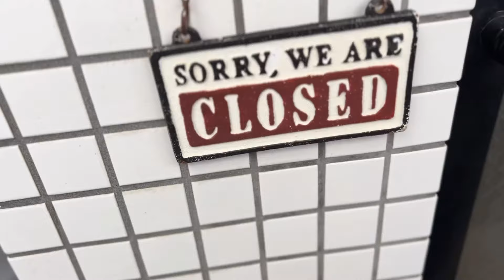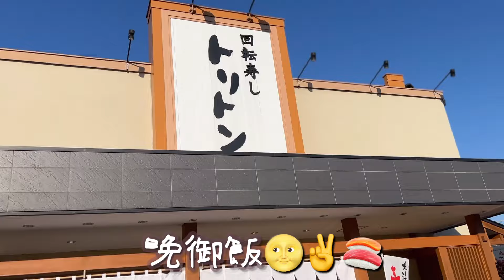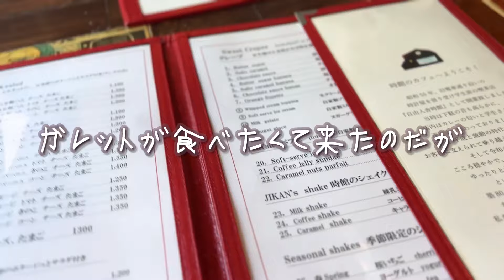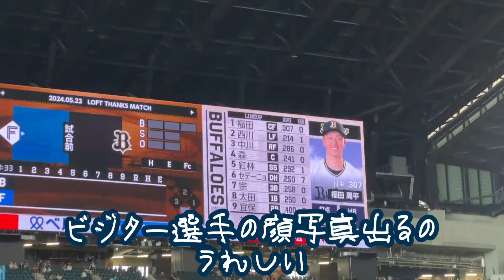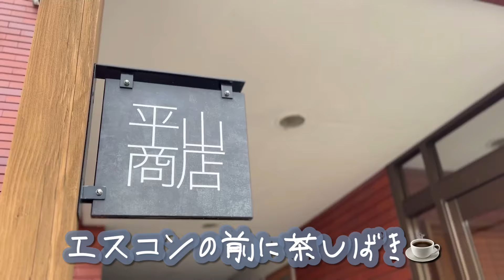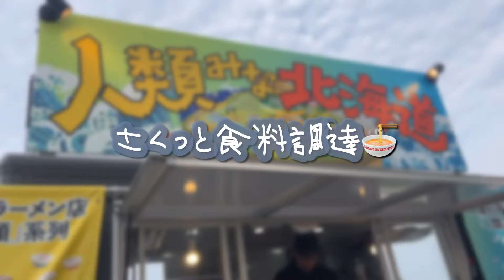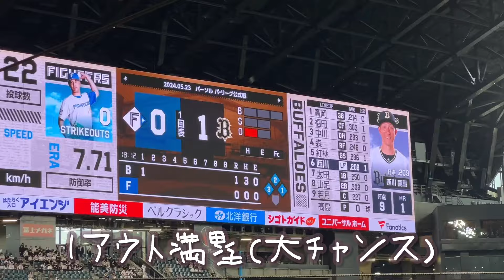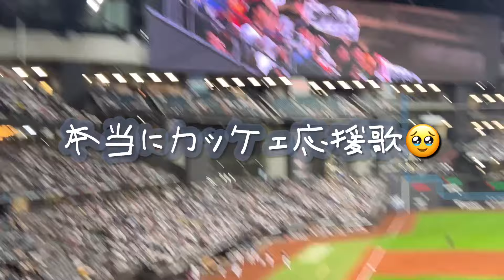【日常vlog】オタクの野球観戦まとめ。【エスコンフィールド北海道】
勝っても負けても飯がうまい

1日目
0:00〜 大橋マブ久々🍮
1:29〜 茶しばき/カフェ トコシエ
4:00〜 パン屋さんへ/PonPon
4:20〜 晩御飯/トリトン

2日目
6:34〜 お昼/カフェ 時館
8:21〜 エスコンへ⚾️
  食べたごはん
      さちとらマンゴー削り/リトルジュースバー
      えふたんサブレ、レモンスカッシュ/えふたんCafe
      親子丼/三州屋

3日目
12:17〜 持ち物たち
12:33〜 茶しばき/平山商店
13:11〜 球場外うろうろ
14:06〜 球場入場、ひたすらに練習と試合観戦
   食べたごはん
      炙り帆立醤油ラーメン/人類みな北海道
      塩辛じゃがバター、あさりバターコロッケ/あこや
      ソフトクリーム/町村農場
      北あかりポテト/三州屋